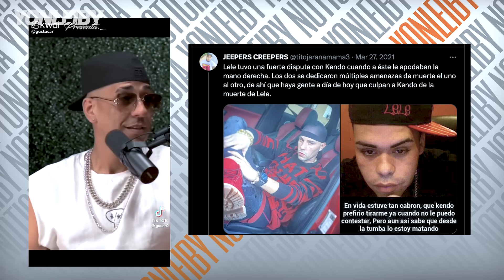ASCENSO Y CAIDA DE Víctor Alexis Rivera Santiago AKA LELE EL 4RMA SECRETA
GRUPOS
REDES
CANALES ALTERNOS
LO VIAJERO:
YONLEIBY SHORTS: